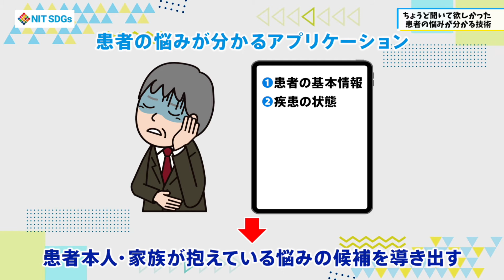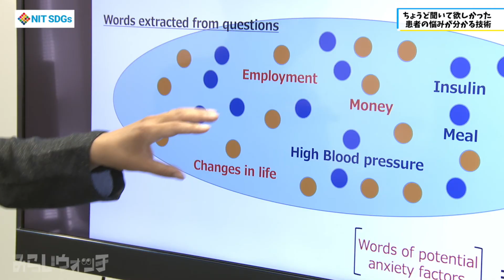みらいウォッチ2022 SDGs #8 情報メディア工学科 髙津洋貴 准教授 【日本工業大学】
日本工業大学は埼玉県宮代町にキャンパスを構える工業系総合大学です。
1967年の開学以来50年以上にわたり「実工学教育」を理念に掲げ
実践的な工業教育を追求してきました。
現在、基幹工学部［機械工学科、電気電子通信工学科（※1）、応用化学科（※2）］
先進工学部［ロボティクス学科、情報メディア工学科、データサイエンス学科］
建築学部［建築学科（建築コース・生活環境デザインコース）］の
3学部7学科2コース体制となっています。
※1：2025年4月に電気情報工学科に名称変更予定
※2：2025年4月に環境生命化学科に名称変更予定